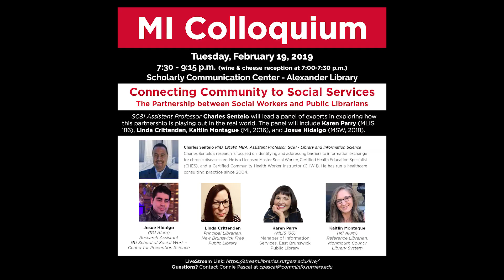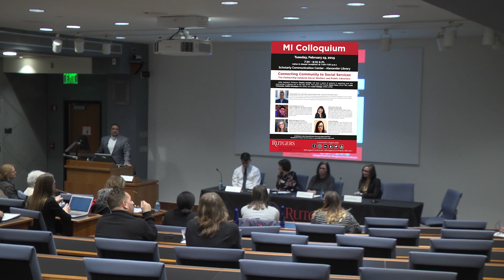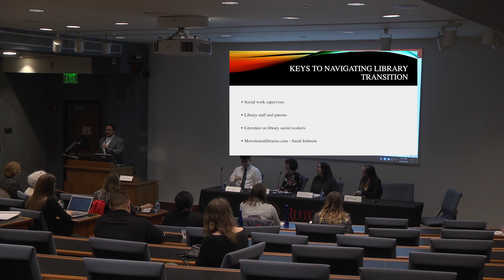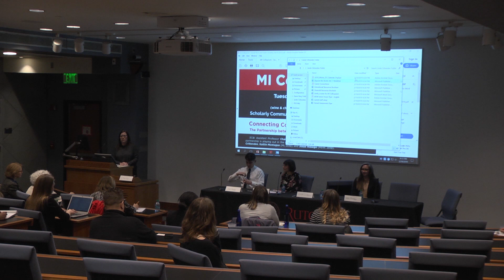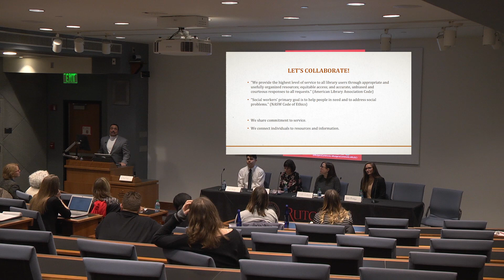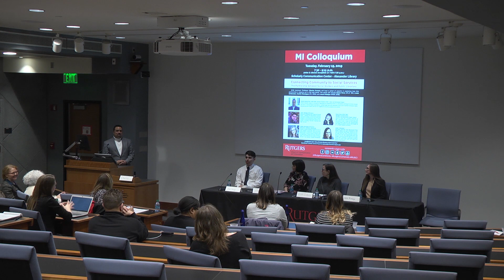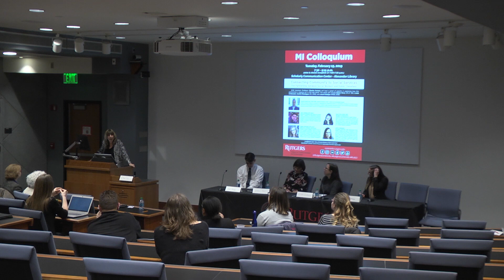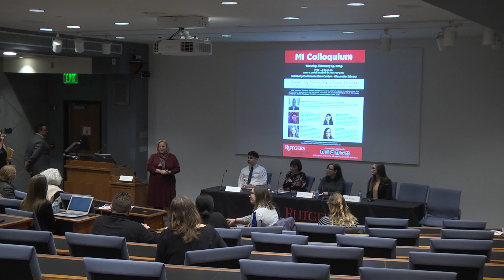MI Colloquium (02/19/2019) - Connecting Community to Social Services